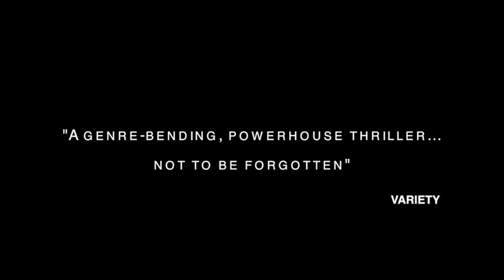Stephen Curry - Hounds of Love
Cinema Australia's Matthew Eeles chats with actor Stephen Curry about his disturbing new Australian film, HOUNDS OF LOVE.
This interview includes clips from the film and a look behinds the scenes.